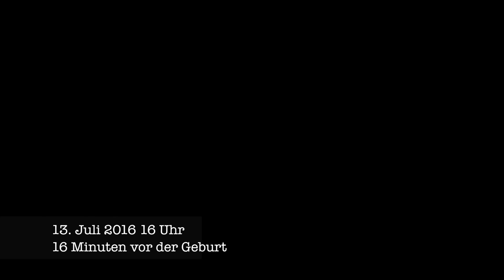ES GEHT LOS! LETZTE STUNDEN ALS SCHWANGERE 40 SSW - MEIN GEBURTSTAG VLOG | Mamiseelen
Im heutigen Vlog geht es um die letzten Aufnahmen, die ich vor der Geburt gemacht habe als kleine Zusammenfassung der letzten Woche unter anderem auch meinem Geburtstag. Das letzte Video als Schwangere mit Kugel. Viel Spass dabei!

Meine Adresse für eure Briefe und Pakete:
Divimove GmbH
Mamiseelen
Münzstraße 19
10178 Berlin

Nancy